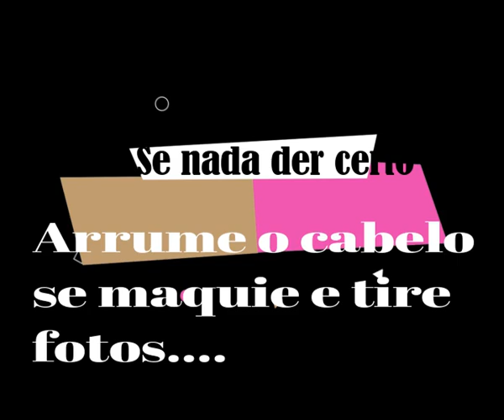Corte de Cabelo Bob Curto-Estilo Bob-Nuca Batida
Neste vídeo vou me envergonhar,mas vou mostrar um corte lindoo,por isso resolvi igualmente postar,porque fica lindo.Corte bob curto,e já explico como fazer o corte bob longo.